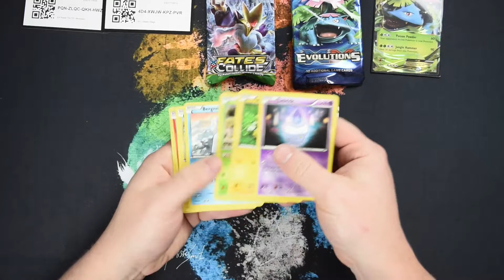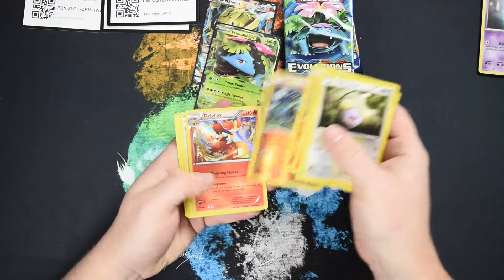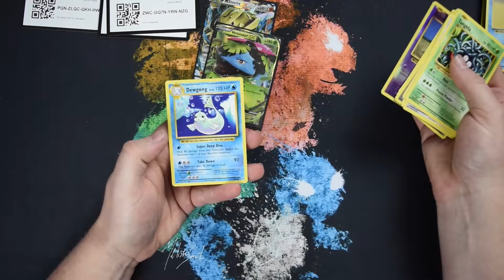Opening A 2014 Pokemon Power Trio Venusaur Tin!!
FREE CODES!

908 Audelia STE 200 PMB 382
Richardson, Texas 75081